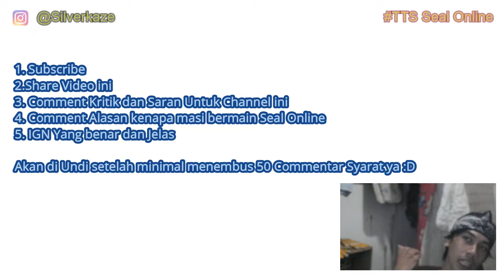Golden Chest Ampas Maret Part 2 - Giveaway !!! - TTS Eps 33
3. Comment Kritik dan Saran untuk Channel ini serta sampaikan dari semua Episode TTS  mana Episode TTS yang  paling kalian suka, di jawab yang jujur ya
4. Comment dalam 1 komentar alasan kenapa kalian masi bermain Seal Online sampai sekarang
5. Tulis IGN yang benar dan Jelas
6. Pertanyaan lebih lanjut bisa ke Page FB atau Instagram @Silverkaze

*Di undi minimal menembus 50 Komentar ya ...

Follow Silverkaze or SchatzKaze on :
Instragram ► silverkaze